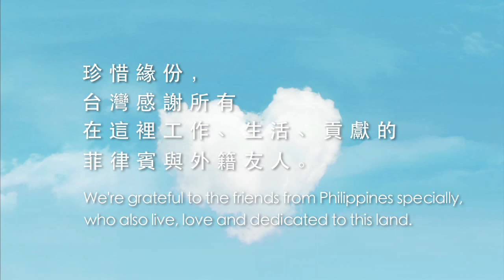「友善台灣，感謝你的奉獻」嚴長壽+沈芯菱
Gently Taiwan Cares. 友善台灣 ，感謝你的奉獻 活動邀約

時間 : 2013 / 5 / 26 (星期日) 早上 10：30 , At 10:30 am., Sunday, May 26th
地點 : 台北市中山北路三段，撫順公園 , FuShun Park on the Section 3 Zhongshan North Road

這個禮拜天5／26早上 10：30 ，歡迎在台灣生活與工作的菲律賓朋友來聚會，讓我們齊聚一堂，這裡會有好吃的餐點、好聽的音樂，還有溫暖的友誼等待著大家。聚會地點在「中山北路三段，撫順公園」，而且，我們也歡迎台灣朋友一起來，分享愛與感動。有闔家光臨者更是歡迎，我們會有餐點招待，來者不拒。這是一次「友善台灣」的溫馨活動，我們要告訴大家：「在台灣生活、工作、受教育的菲律賓朋友們，台灣張開手臂歡迎你，台灣感謝每一個人的貢獻」。大會在 11：30 將由共同發起人：嚴長壽、沈芯菱、許芳宜、陳俊志、林懷民，代表說明活動的意義與宗旨。

這段時間，來自各界朋友（九把刀、李崗、陳瑞憲、謝旺霖. 我們有20位共同發起人）一起醞釀這個「友善台灣」活動。

希望讓外籍朋友一起感受：「台灣是個友善的地方，我們歡迎每一個外籍朋友」。

At 10:30 am., Sunday, May 26th, we welcome the Filipinos living and working in Taiwan to be with us.  We will offer delicious food, wonderful music and warm friendship to everyone. The gathering will take place in FuShun Park on the Section 3 Zhongshan North Road.  We also welcome friends from Taiwan to share love and feelings.  The families are more than welcome.  We will have enough eats for everyone.This is a wonderful event of "Gently Taiwan Cares."  We would like to tell everyone: "The Filipino friends working, living, and being educated in Taiwan, we welcome you with open arms to appreciate everyone of you." At 11:30 a.m. in the event, the co-organizers of the event: Stanley Yen, Shen Hsin-ling, Sheu Fang-yi, Mickey Chen and Lin Hwai-min will speak about the meanings of the event on behalf of all participants.

During this short period of time, friends in Taiwan form everywhere and all backgrounds (Giddens Ko, Lee Khan, Ray Chen, Hsieh Wang-lin...  20 distinguished members in total) came together to organize the event of "Gentry Taiwan Cares."

We wish all friends from overseas to feel : " Taiwan is a friendly place. We welcome each and every one from everywhere in the world."